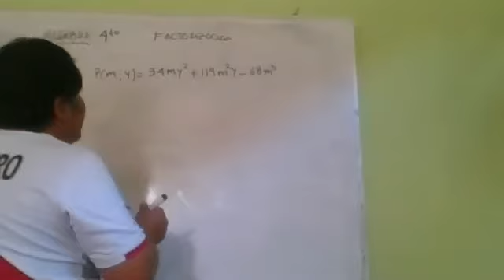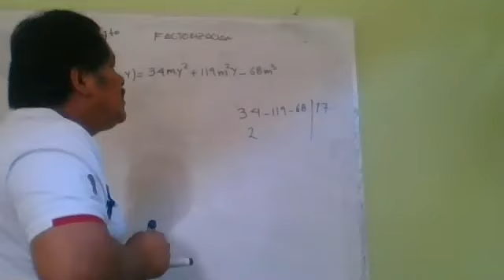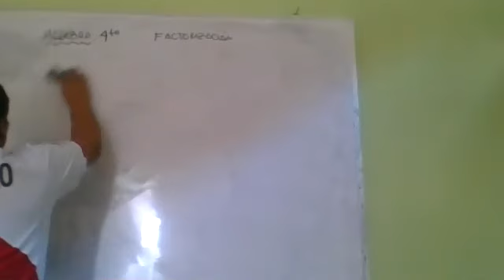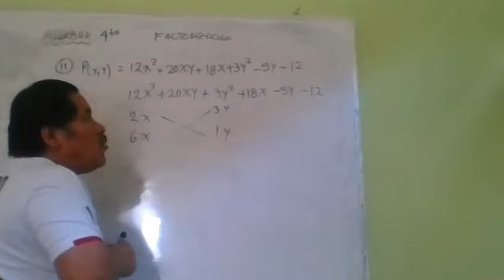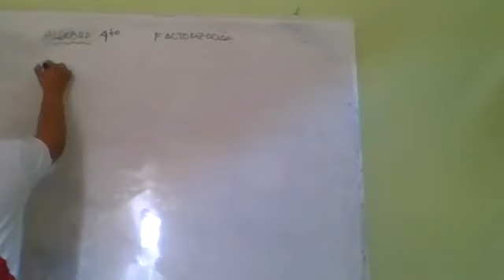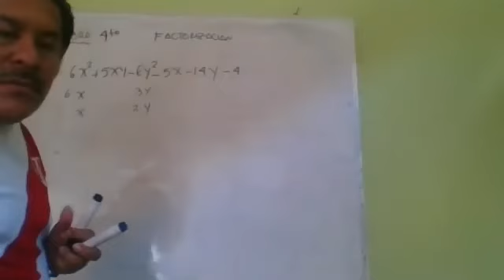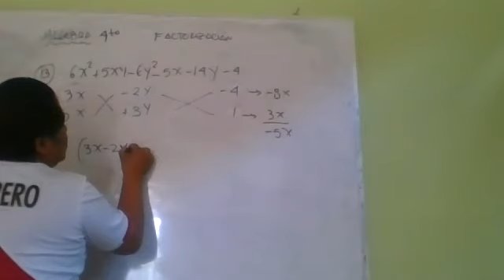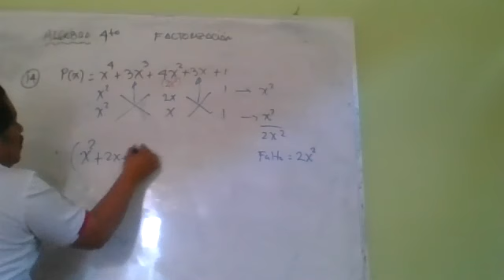FACTORIZACION II ALGEBRA 4TO